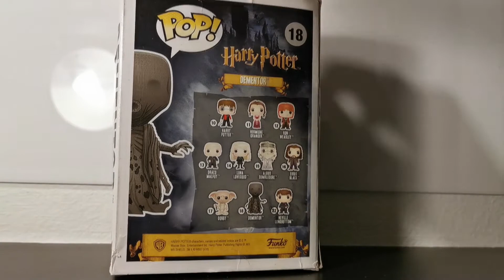FUNOKO POP DEMENTOR Review รีวิวฟังโกะป็อปผู้คุมวิญญาณ